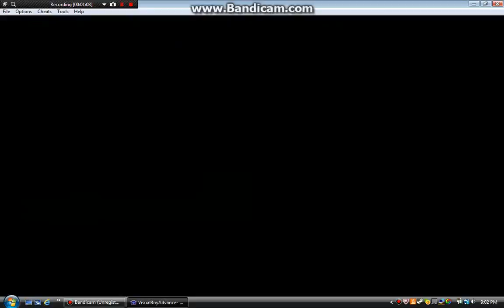Pokemon Fire Red Clueless Walk-through Part 3 LVL UP!!!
In this episode we level up Dragonblad a lot.